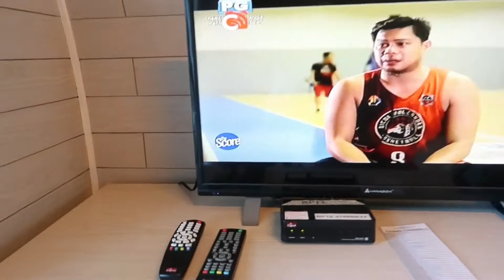Andana Resort Guimaras | Room Tour | Part 1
Situated in Guimaras, less than 1 km from Alubihod Beach, Andana Resort Guimaras features accommodation with a restaurant, free private parking, an outdoor swimming pool and a bar. 1 km from Alubijod White Sand Public Beach. It provides  free breakfast, free kayak and paddle board.Hotel have it's own restaurant  as well.This is a very private resort in Guimaras